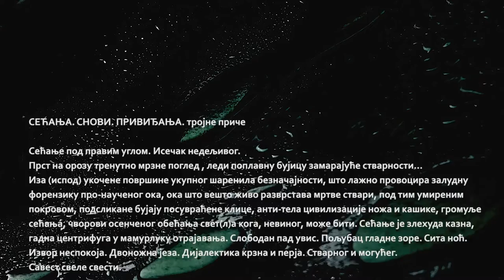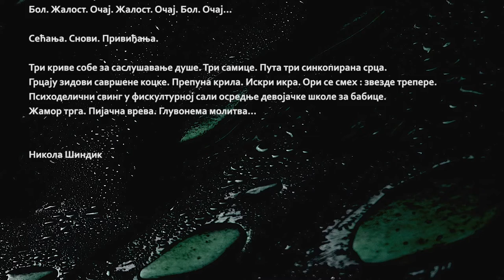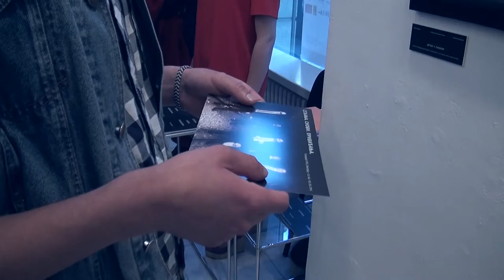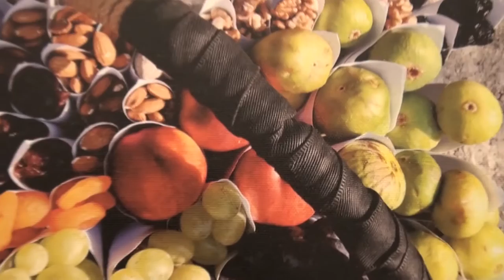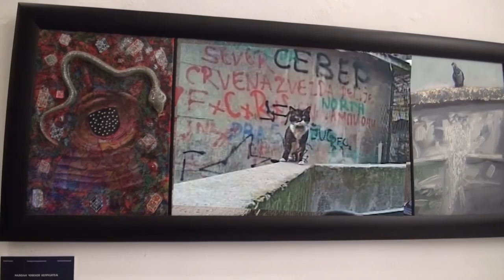Secanja. Snovi. Prividjanja.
СЕЋАЊА. СНОВИ. ПРИВИЂАЊА.
Галерија УЛУС, Београд - 22.04.–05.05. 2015.
Аутор пројекта:
Коаутор пројекта:
Ликовни аутори:
Слободан Костадиновски Бока (дипломирани вајар)
Миленко Михајловић (магистар сликарства)
Никола Шиндик (мултимедијални уметник и књижевник)
Гости пројекта:
Драгана Јовановић (др уметности, ван. проф. на ФМУ - Београд)
Александар Миланковић (дипломирани филозоф и књижевник)
Аутор видео записа изложбе: Дарко Штетин (редитељ)
О пројекту:
Пројекат „СЕЋАЊА. СНОВИ. ПРИВИЂАЊА. тројне приче“ је сложен мултимедијални пројекат, „зидан“ на три нивоа: ликовном, песничком и музичком.
Ликовни пројекат „СЕЋАЊА. СНОВИ. ПРИВИЂАЊА. тројне приче“ чини 18 радова–триптиха, а сваки триптих, састоји се од :
 фотографије - принт на платну – Костадиновски /Сећања./
 слике - уље на платну – Михајловић /Снови./
 колажа - колаж на платну – Шиндик /Привиђања./
Слободан Костадиновски Бока (по основној вокацији – вајар), овај пут се окренуо фотографији, не са идејом да створи коначно, завршено ликовно дело, већ да медиј фотографије искористи у функцији атипичног метафизичког дневника, са идејом да, бележећи пробране тривијалије свакодневице, које се већ спонтано уграђују, узиђују у колективно памћење, назначи, обележи реалан простор који почива похрањен иза тог призора и да га истражи - простор где се преплићу овостране емоције и онострана провиђања. Фотографија, обогаћена насловом (у функцији дирекције, усмеравања), на тај начин постаје „задатак“, изазов за друга два уметника,
Михајловића и Шиндика, да из своје поетике и својим занатом прекопају тај простор и дорекну иницијалну запитаност. Тако овај пројекат, с једне стране, у погледу његовог настанка и развијања, има форму својеврсног ликовног џем-сешна, а са друге стране, обратимо ли пажњу
на коначну форму, овај пројекат заправо има вид ликовног романа. Интегрални део овог пројекта је и композиција, ауторско електронско музичко дело, ванредног проф. на ФМУ - Београд, др уметности Драгане Јовановић, под називом „СЕЋАЊА. СНОВИ. ПРИВИЂАЊА. музички запис за око и длан“, која је рађена наменски, „по наруџби“ и премијерно изведена на отварању и емитована током изложбе.Ову тројну галеријску сензацију, која ангажује сва чула и нивое (не)свести, прате и три публикације:
- „СЕЋАЊА. СНОВИ. ПРИВИЂАЊА. тројне приче“, књига-објекат, ликовни роман
- „СЕЋАЊА. СНОВИ. ПРИВИЂАЊА. музички запис за око и длан“, публикација са музичким ЦД-ом, ауторке Драгане Јовановић и текстом ред. проф. ФМУ, Небојше Игњатовића Небета.
- „СЕЋАЊА. СНОВИ. ПРИВИЂАЊА. песмарица“, књига поезије, аутора Александра Миланковића, са поговором књижевника Србе Игњатовића.